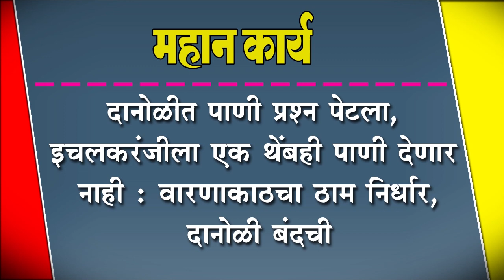इचलकरंजीला एक थेंबही पाणी देणार नाही : दानोळी बंदची हाक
दानोळीत पाणी प्रश्न पेटला, इचलकरंजीला एक थेंबही पाणी देणार नाही : वारणाकाठचा ठाम निर्धार, दानोळी बंदची हाक